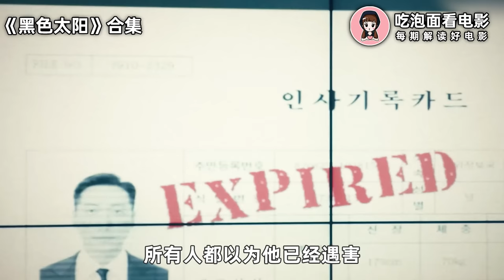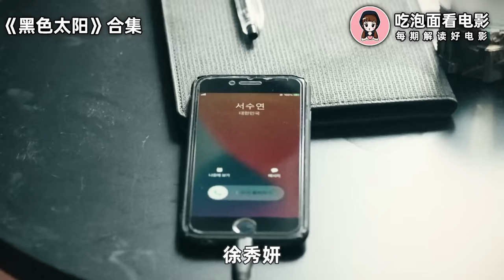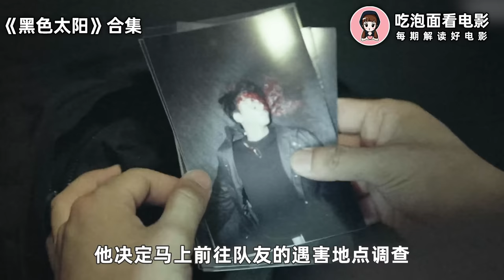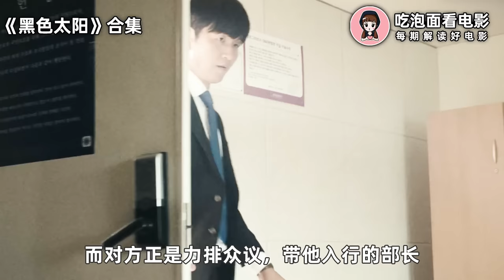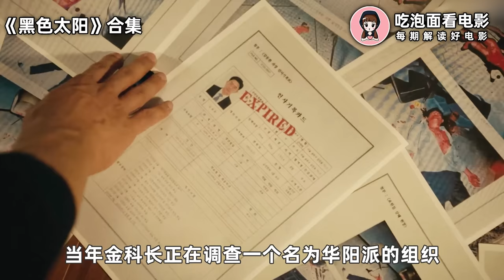“延边战神”再次席卷韩国，不仅干翻当地黑帮，威胁警察，甚至一怒之下直接横扫警局！一口气看完韩国犯罪剧《黑色太阳》全季